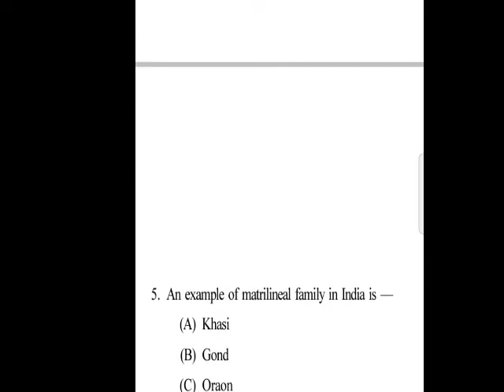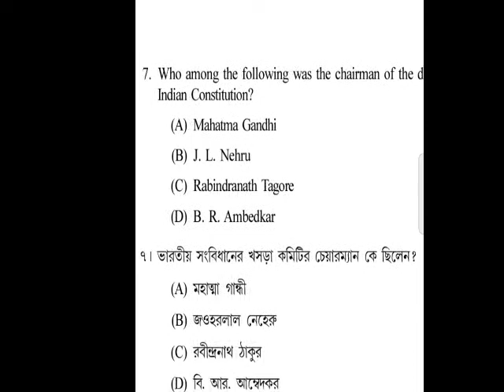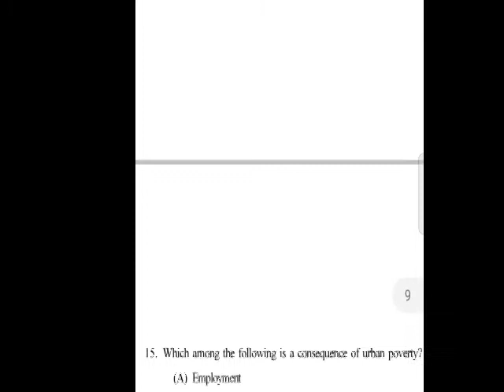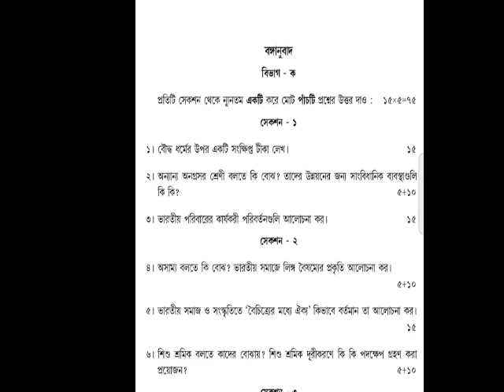SOCIOLOGY GENERAL PEPAR CODE II-A&B QUESTION 2020